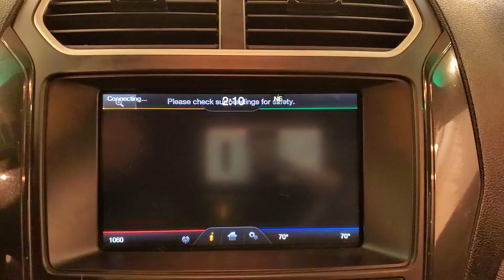2016 Ford Explorer XLT NAVIGATION BACK-UP CAMERA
Stock #:C53145
***Car Vision is open for emergency remote/internet sales. Our service department is able to deliver vehicles to customers who need transportation for life-sustaining purposes such as permitted work, helping family members, grocery shopping and other allowed uses. The paperwork for financing and sales will be done remotely (via email, text and video) whenever possible. Do the majority of your purchase before you get to our dealership. Then simply come to our service department, sign your paperwork and drive away.

Awards:
  * 2016 KBB.com Best Buy Awards Finalist   * 2016 KBB.com 5-Year Cost to Own Awards   * 2016 KBB.com Brand Image Awards